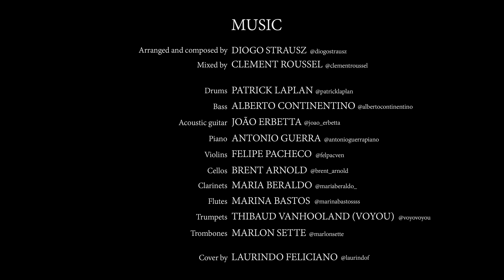PAUSA / PAUSE / PAUS / 停顿 / ПАУЗА / ठहराव (Official Video)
PAUSA / PAUSE / PAUS / 停顿 / ПАУЗА / ठहराव

Enquanto músicos do Brasil, França e Estados Unidos registravam seus instrumentos confinados em casa, cinegrafistas de diversas cidades do mundo enviaram filmagens de drone de suas cidades esvaziadas pelas necessárias políticas de confinamento horizontal da pandemia Covid-19.

While musicians from Brazil, France and United States recorded their instruments from confinement, cinematographers from many cities around the world sent drone footages of their cities empty due to the pandemic of the Covid-19.

Directed by: Jacob Perlmutter
Footage sourcing by: Izzy Agnew
Colour grading by: Manon Ouimet

CINEMATOGRAPHERS:

Berlin - Daniel Walther
New York - Bryce Artstew
Melbourne - Brett Hunter - Gizmo Drones
Athens - Tasos Fotakis
Tel Aviv - Omri Taub - Surf The Sky Productions
São Paulo - Marcos Focca
Venice, Florence, Civita di Bagnoregio - Marco Ghisette
Paris - David Coiffier
Rio de Janeiro Gabriel Klabin
Sofia - Andrey Hadjivasilev - Revive Vision
Jakarta - Ario Trihantoro
Sydney - The CHR
London - Malcom Targett
Mumbai - Mohit Gurjar Brain Wing
Manchester - Andrzej Romaniszyn
Quito - Fernando Montenegro Drone Ecuador
Milan - Alvise Savoldi
San Francisco - Mike Kirk - Flyin Cameras

Arranged and composed by: Diogo Strausz
Mixed by: Clement Roussel

Drums: Patrick Laplan
Bass: Alberto Continentino
Acoustic Guitar: João Erbetta
Piano: Antonio Guerra
Violins: Felipe Pacheco
Cellos: Brent Arnold
Clarinets: Maria Beraldo
Flutes: Marina Bastos
Trumpets: Thibaud Vanhooland (Voyou)
Trombones: Marlon Sette

Art cover: Laurindo Feliciano